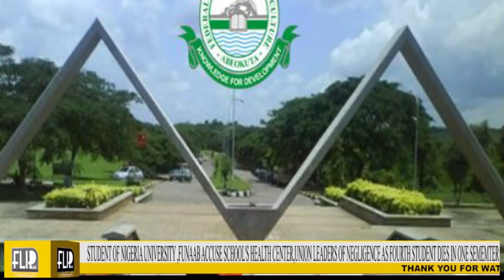STUDENT OF NIGERIA UNIVERSITY ,FUNAAB ACCUSE SCHOOL'S HEALTH CENTER,UNION LEADERS OF NEGLIGENCE